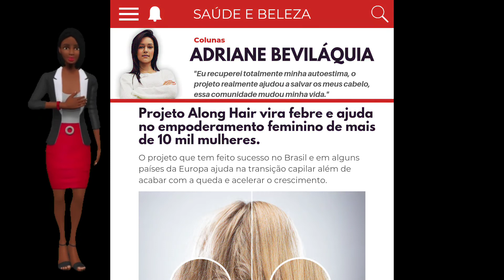Anderson Leonardo vocalista do Molejo, sobre relações com homens ["Não eram de graça"]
Em entrevista ao podcast Cara a Tapa Anderson Leonardo revelou que teve relações com homens e que elas não eram de graça.

Conforme Anderson Leonardo nas relações sempre haviam trocas como comida entre outros e que para pagar por essas regalias precisa ter relações com os homens que as possuíam.

FINALMENTE REVELADO: Preço promocional por tempo limitado.

Não importa o quão danificado estejam seus cabelos! Você receberá técnicas caseiras com resultados profissionais! Nós vamos salvá-lo! Já ajudamos mais de 10 mil mulheres! Você será a próxima!

Com um Método SIMPLES E PODEROSO usado por mais de 10.536 mulheres elimina a queda capilar e acelera o crescimento em até 7x mais em apenas 30 dias!

Repórter: Douglas Lima
Fotos: Internet
Olá! Sejam Bem vindos ao nosso canal! Aqui você terá acesso a diversos tipos de notícias que te deixaram informado e também que irá te entreter em momentos de descanso.